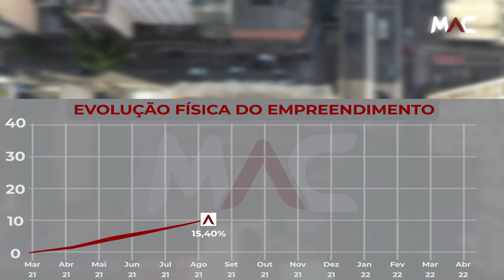Acompanhamento de Obra IS Consolação - Março/2022 | MAC